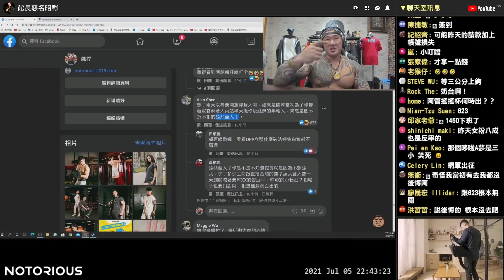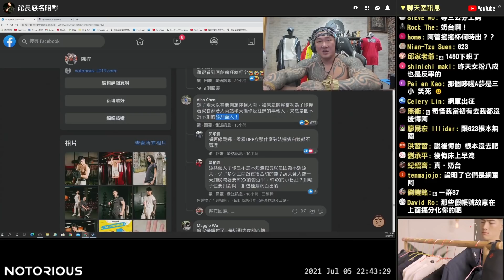【館長精華】疫情甩鍋給雙北 入境普篩證明一件事! 7月12有信心能解封? 網友的答案!?